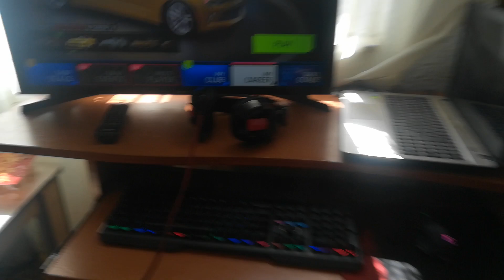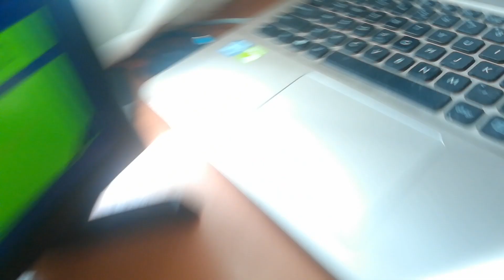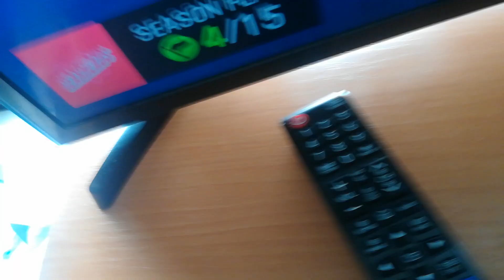Turul setup-ul ui meu! #2